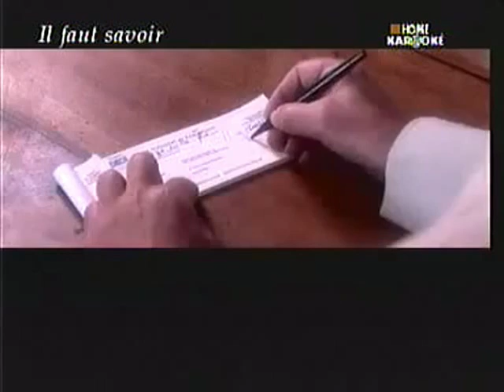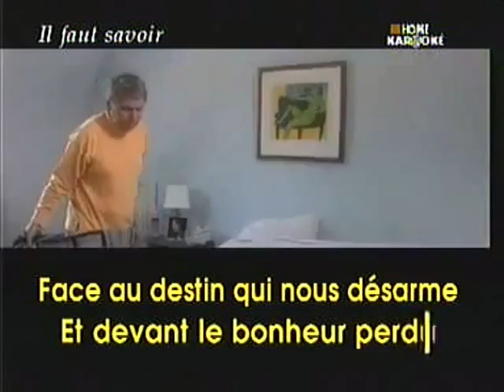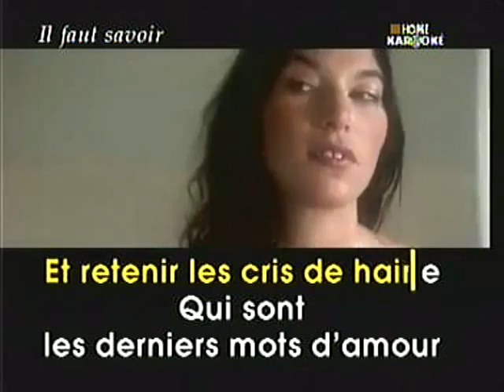IL FAUT SAVOIR - Une chanson de Charles AZNAVOUR interprétée par Denis CARON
J'interprète une chanson de Monsieur Charles AZNAVOUR. " IL FAUT SAVOIR "
j'ai utilisé pour cela un karaoké collection BULLA . Je trouve qu'il représente très bien le contenu de cette chanson.